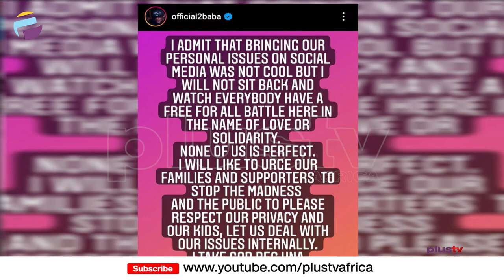Alleged Infidelity: "No One Is Perfect" - Tuface | ENTERTAINMENT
Tuface has urged fans to respect his family’s privacy amid an allegation of infidelity from popular Annie Idibia.